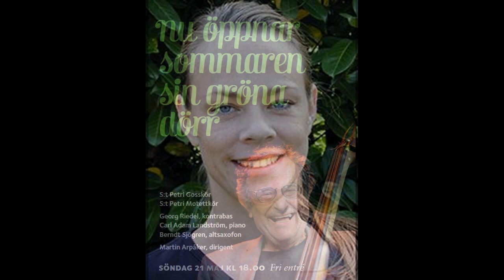Som ett blommande mandelträd - Bo Hansson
Konsert i S:t Petri Kyrka 21 maj 2017
S:t Petri Motettkör
Anna Välilä Leis, solist
George Riedel, kontrabas
Carl Adam Landström, piano
Berndt Sjögren, altsaxofon
Martin Arpåker, dirigent